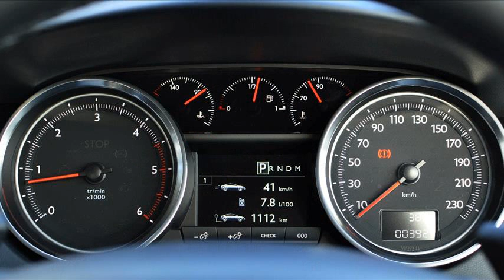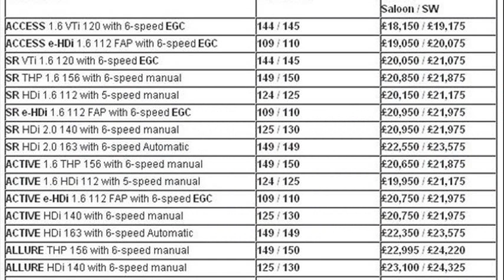peugeot 508 cost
peugeot 508 maintenance cost
peugeot 508 price in uae
peugeot 508 price
peugeot 508 price 2012
peugeot 508 cost india